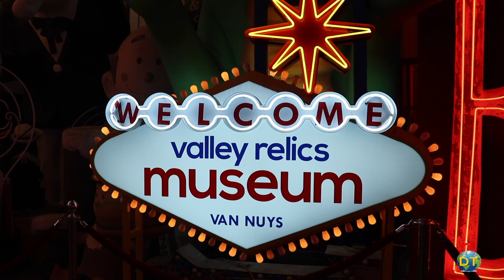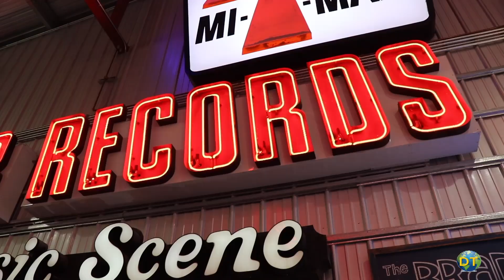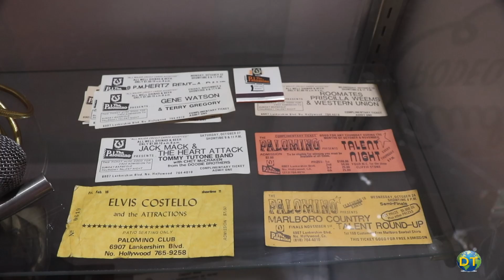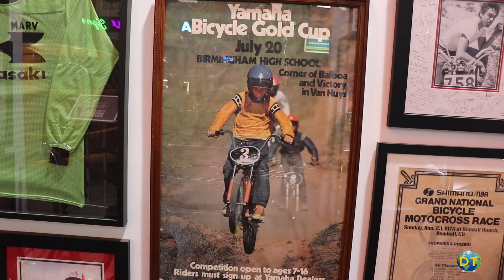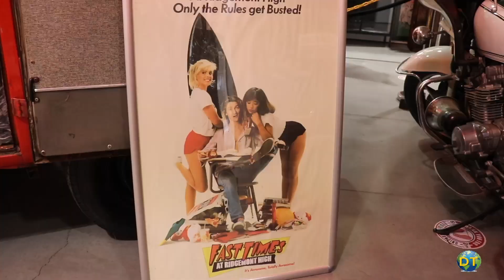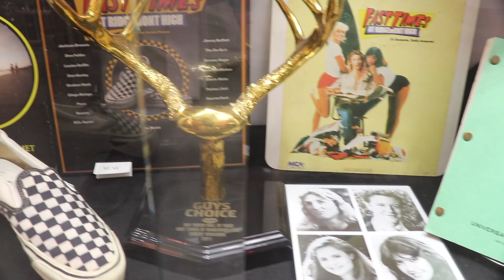Childhood Memories and Suburban History: Valley Relics Museum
Valley Relics Museum

Valley Relics Museum has a collection of items related to the San Fernando Valley from the late 1800s to today, with more than 20,000 artifacts.  The museum is located next to the Van Nuys Airport in the San Fernando Valley.  Occupying two aircraft hangers, Valley Relics Museum combines Valley pop culture and historic artifacts from Hollywood Westerns, to Lockheed aviation and vintage restaurants.

This is a fun family friendly journey through local history and a great way to spend some time examining local pop culture.  For those who grew up in the Valley, the museum jogs childhood memories with suburban history.

These are just some of the reminders of the San Fernando Valley’s forgotten past. The Valley Relics Museum looks to promote, preserve and protect historical artifacts and educate the public on the rich history of the San Fernando Valley.